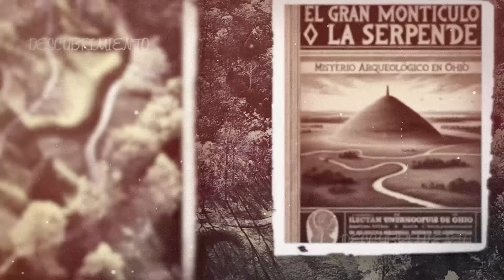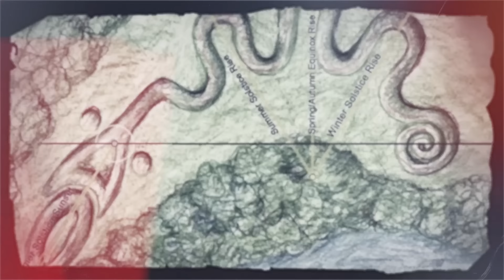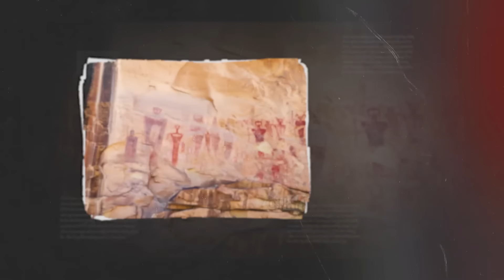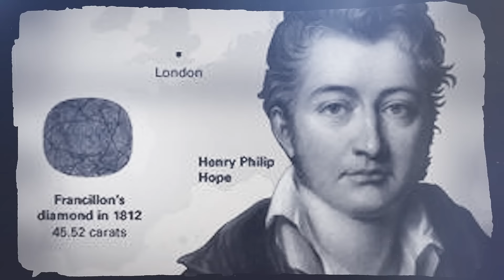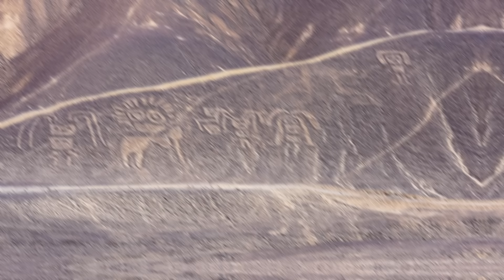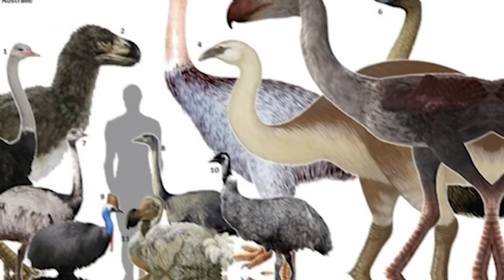15 Misterios Sin Resolver De Los Nativos Americanos Que No Tienen Explicación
🎁 Los misterios de las culturas nativas americanas son fascinantes. Desde civilizaciones desaparecidas hasta artefactos inexplicables. He aquí quince misterios nativos americanos sin resolver.